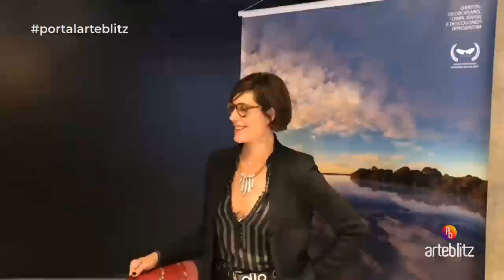O concorrido lançamento do filme de Christiane Torloni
Veja no ArteBlitz.com -
Amazônia – O Despertar da Florestania marca a estreia da atriz como diretora